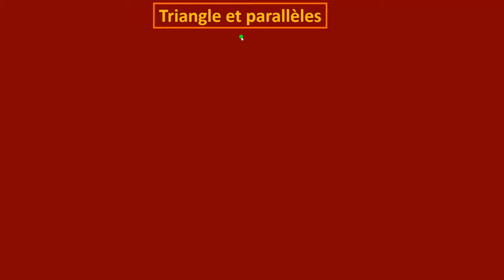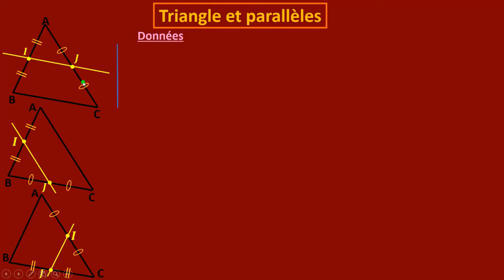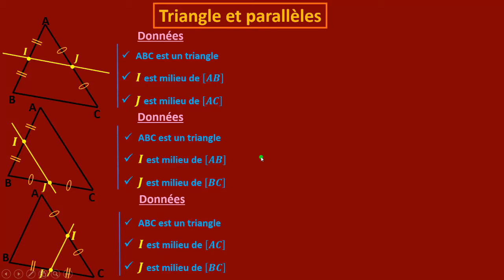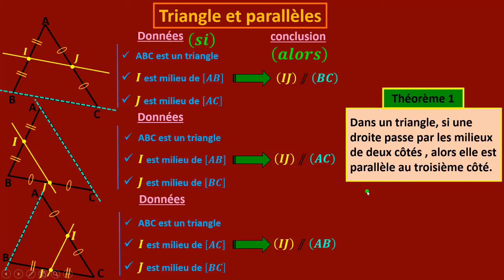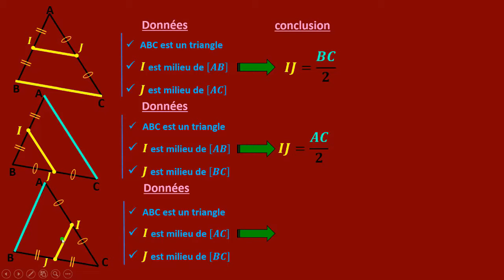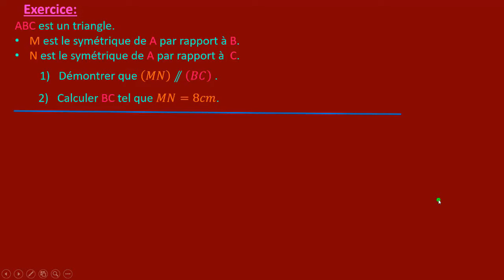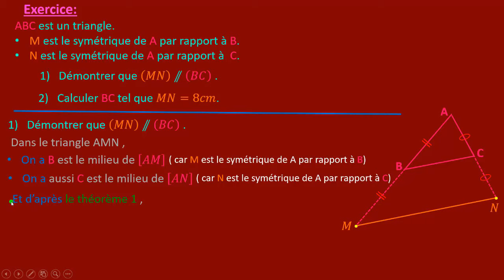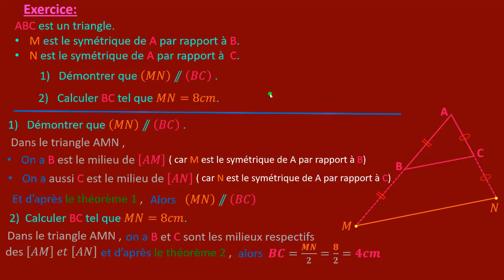الدرس 30 : triangles et parallèles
تعلم كيف تجيب عن تمارين باستعمال مبرهنات هذا الدرس